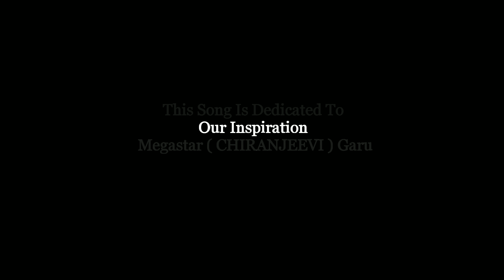Andarivaadu || Okati Rendu Moodu || Video Song || Choreography By Kishan Rawlo